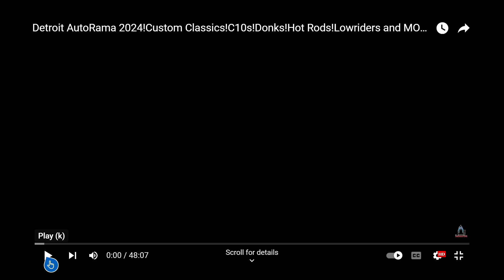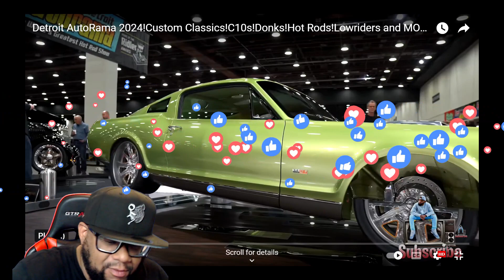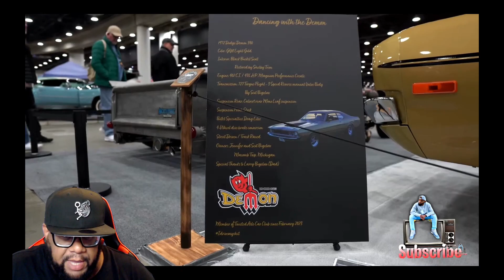Detroit AutoRama 2024 Old School Classics, Lowrider and Hot Rods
Review of Detroit Autorama from category 7 tv